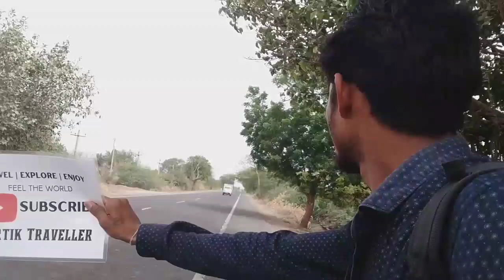Hitchhiking in Kutch | LIFT Lekar Pocha Mandvi | Free Travelling vlog | kartik Traveller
Namaste Dosto
(Free Me Gume Hitchhiking Karake)
Free Me Gumane Me Maja Atahe Kisise LIFT Lekar Jane me Adventure Hojata he Aap meri videos ke jariye dekho me kese Hitchhiking karta hu

hitchhiking
vlogs
hitchhiking in india
lonerangertraveller
travel
travel vlog
travel vlogs
traveler
hitchhiker
solo traveler
lone ranger traveller
hindi
lonerangertraveler
lone ranger traveler
vlog
hitchhiking nomad
worldtrip
worldtravel
indian traveller
nomad
vlogger
nomad shubham
nomadic indian
travel video
traveler video
travelling
travelling vlog
travelling video
solo
hitchhiking vlog
hitchhiking video
place to visit in india
hitchhiking trip
travelling without money
hitchhiking vlogs
traveler vlogs
travel vlog india
bust stand
hitchhiking man
place to visit
couchsurfer
couchsurfing
traveler vlog
solo travel vlog india
solo trip bike
nomadic
mountain trekker
travel vlogger
travel vlog indian
hitchhiking trip in india
solo trip in india
travel free
places to travel
solo hitchhiker
hichakiyaan
nomad life
solo traveller
solo travel
solo nomad
loanrangertraveller
loan ranger traveller
loan ranger traveler
how to hitchhike in india
hitchhiking in
how to budget travel in india
how to hitchhike in india with budget
trending vlog
travel blogger
why i solo travel
how to travel
flying beast
hitchhiking kese kare
hitchhiking kha se shuru kre
indian hitchhiker
travel with no money
hitchhiking stories
new vlogs
hitchhiking gone wrong
nomad hitchhiking
hitchhiking and camping
camping and hitchhiking
indianvlog
hindi vlog
mithlesh backpack
travel yatri

traveling by hitchhiking, india tour by hitchhiking, all india tour by lift,india tour by lift, travel by lift, traveling by lift, journey to kutch,  road par lift kaise le, Gj12 par lift kaise le, kya lift mill jaati hai, free mein yatra kaise kare, lift kaise maange, How to take a lift, MountainTrekker, Travel channel, Travel Channel Hindi